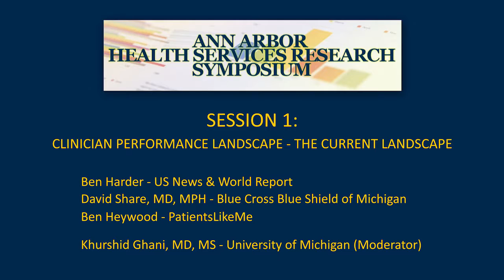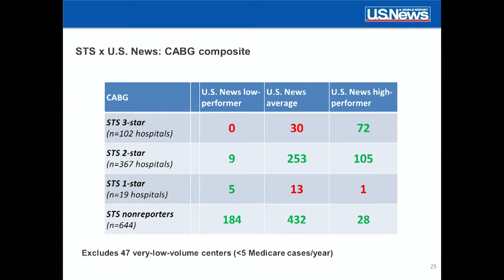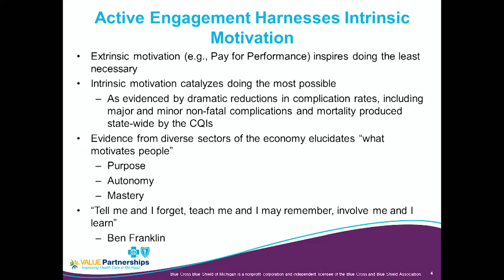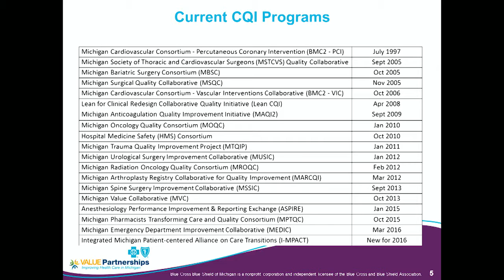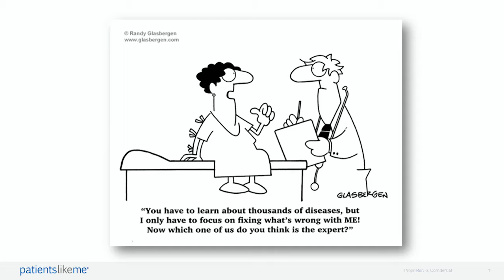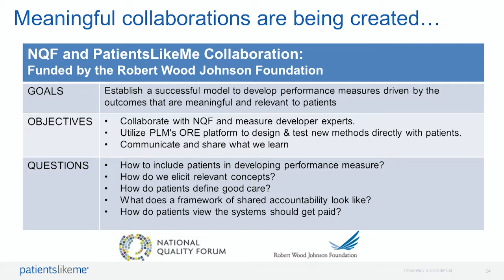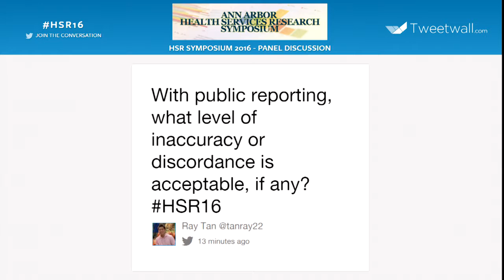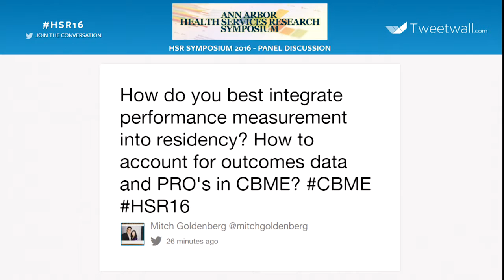2016 Ann Arbor Health Services Research Symposium: Session 1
What is the current landscape of clinician performance measurement?

Moderator: Khurshid Ghani, MD, MS
Panel: David Share, MD, Blue Cross Blue Shield of Michigan, Ben Harder, U.S. News & World Report, and Sally Okun, RN, MMHS, PatientsLikeMe